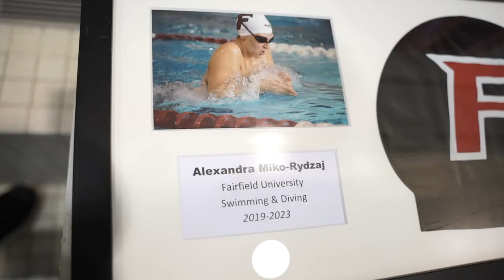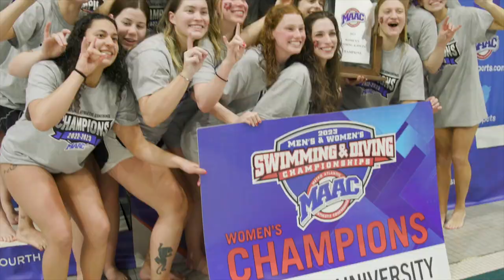2022-23 Fairfield Athletics Season Highlight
Song: New Memories
Album: New Memories
Artist: DubVision & Afrojack